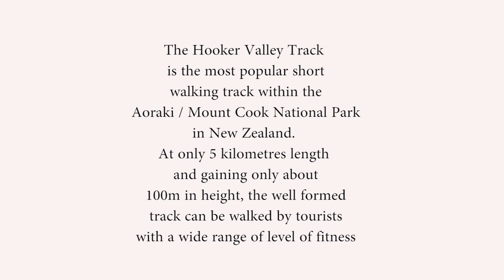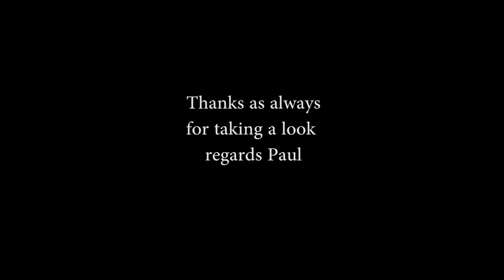Fujifilm X100F Landscape Photography in the Mountains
Aoraki / Mt. Cook National park in the Southern Alps of New Zealand. Crystal clear night sky means a milky way shot, a cracking dawn and sunset shoot, a bland blue day time sky a damn fine walk or two and a tidy sunset and dusk shoot with the belt of Venus and the Earth shadow on show. All in all I'm pretty happy with this wee vid and more than happy with the stills. Hope you enjoy. Regards Paul
Astro shot with the Nikon D3s / Samyang 14mm 2.8
All landscapes shot on the Fujifilm X100f with it's fixed 23mm lens it's small but packs a hell of a smack.